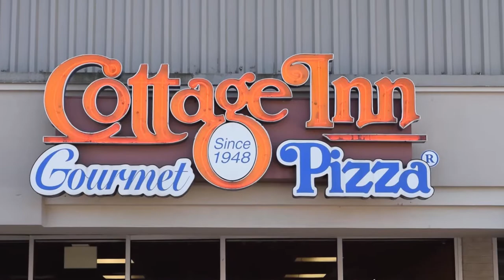From Our Family to Yours: Howell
Highlighting more members of our Cottage Inn Family. Clint and Robyn, owners of our Howell, MI location.